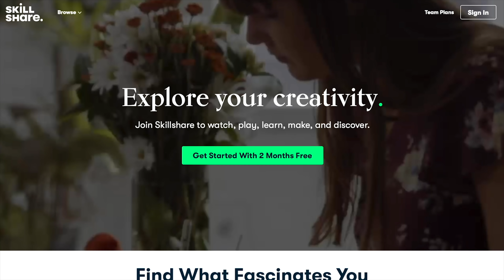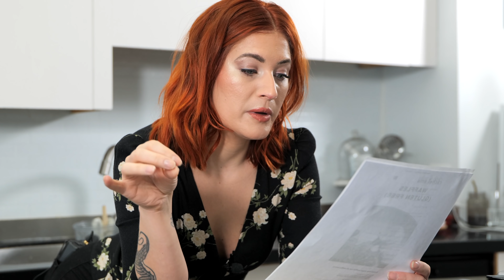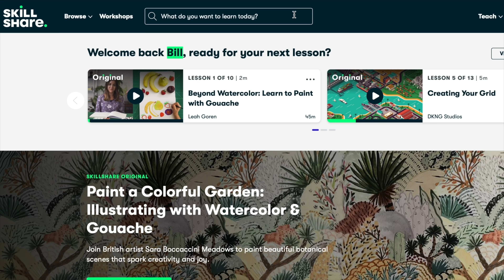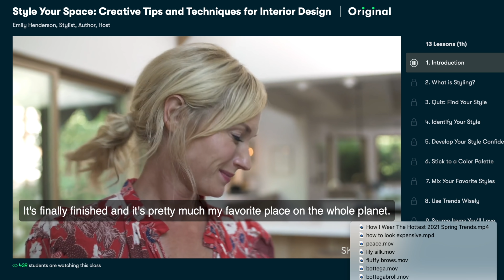Which Vegan Waffles Are The BEST?! | The Chic Natural, Rachel Ama, & BOSH!